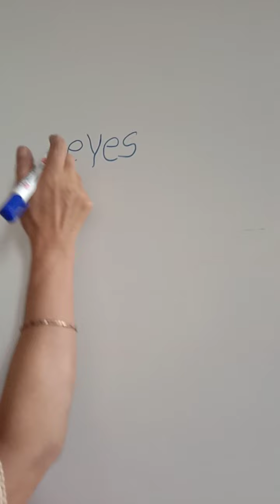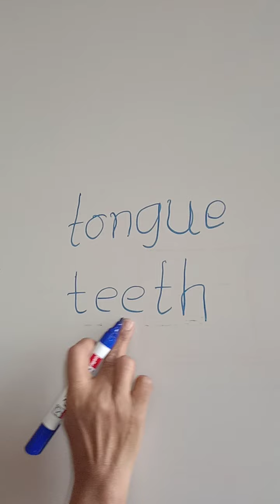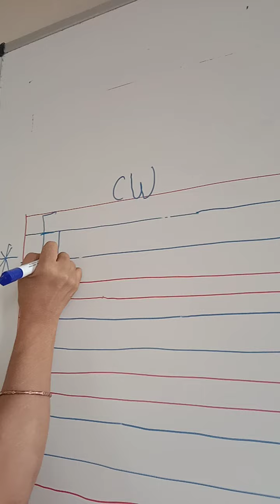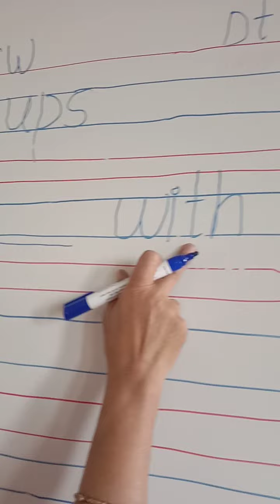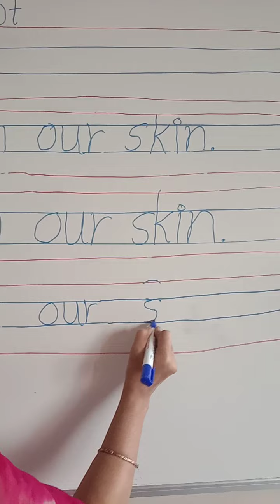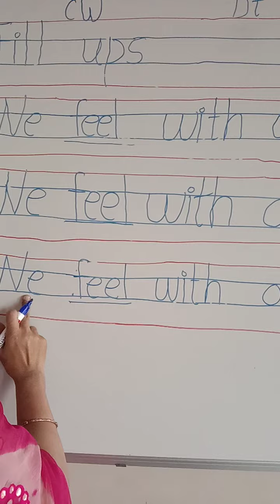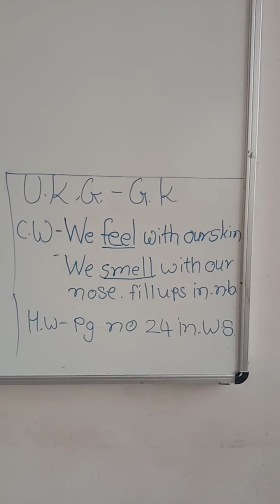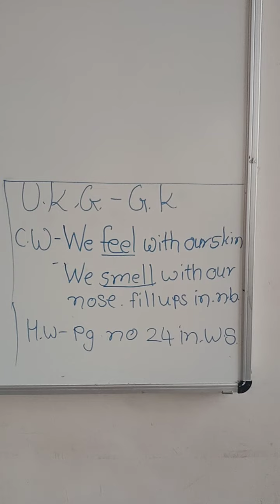20 02 21 UKG GK TOPIC PARTS OF THE BODY video 77